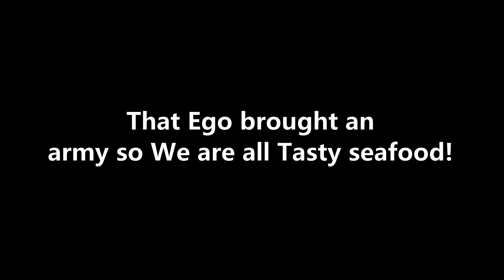How did Insane Ego brought an army?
After Squidward cured so Insane Squidward Escape from his Personal so He will have Invasion, or Apocalypses!